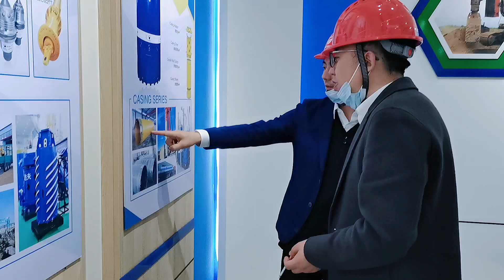BJTUFF Drilling Tools Long Term Cooperation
Director of BJTUFF making a long-term cooperation with another company. And reached an agreement.